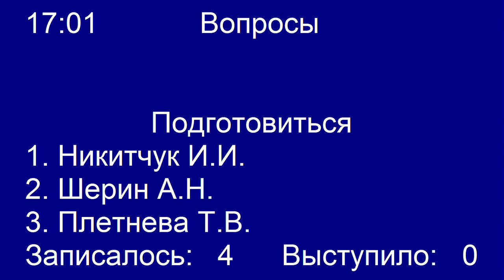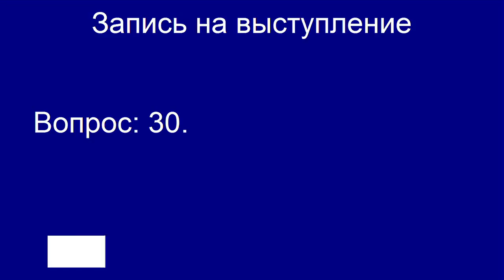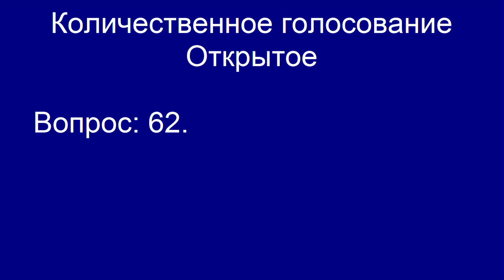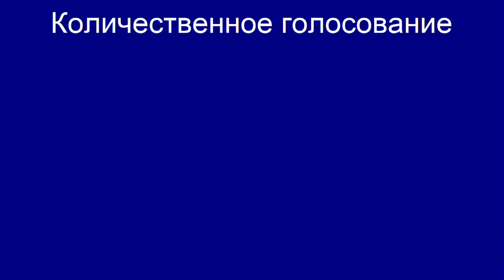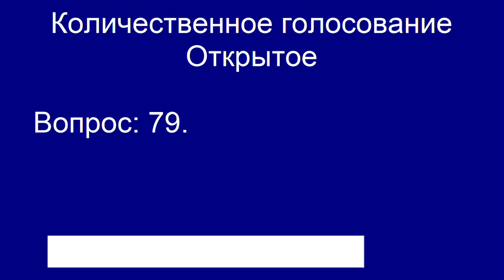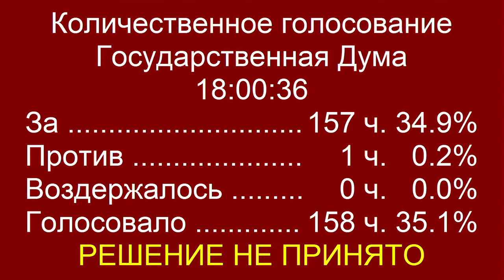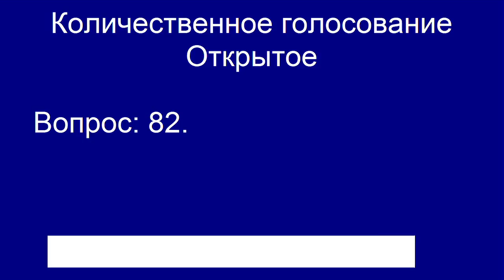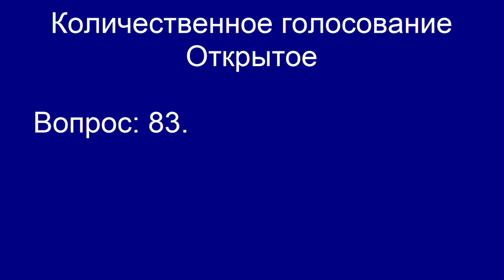Пленарное заседание Государственной Думы 23.10.2015 (16.00-18.00) ( Госдума )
Ганзя В.А.,Иванов С.В.,Диденко А.Н.,Казаков А.В.,Вяткин Д.Ф.,Гильмутдинов И.И.,Кармазина Р.В.,Игошин И.Н.,Ищенко А.А.,Тарнавский А.Г.,Герасименко Н.Ф.,